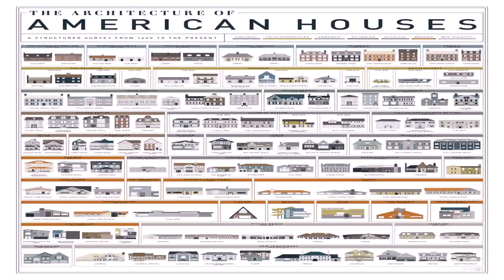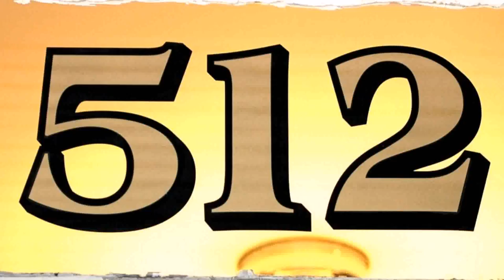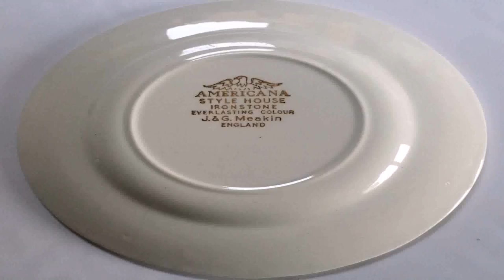Americana House Style (see description) (see description)